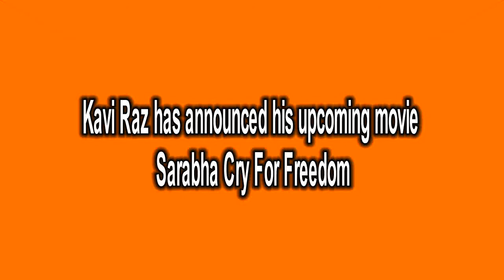Kavi Raz has announced his upcoming movie Sarabha Cry For Freedom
Chandigarh: After getting international recognition with 'The Black Prince', Kavi Raz has announced his upcoming movie Sarabha Cry For Freedom Revolving around the Ghadar Movement and the life of freedom fighter Kartar Singh Sarabha.

Sarabha – Cry for Freedom is an international film on the life and sacrifice of Kartar Singh Sarabha and his compatriots who raised the voice of freedom against the British, under the umbrella of the Ghadar Movement, that had its roots on North American soils.
Along with Sohan Singh Bhakhna, Harnam Singh Tundilat, Vishnu Ganesh Pingle and many others, Kartar Singh Sarabha engineered an armed revolution against the English that lead to his hanging at the tender age of only 19 years.
Sarabha’s unselfish sacrifice for his country inspired the likes of Shaheed Bhagat Singh to follow in his footsteps and take a valiant stand against British rule of India.
Sarabha – Cry for Freedom is written and being directed by Kavi Raz, who previously gave us the much talked about historical drama The Black Prince.
Film will be reelased in Punjabi, Hindi and English.
Japtej Singh, young Milka Singh from the hit film Bhag Milka Bhag will essay the very complex and inspirational role of Kartar Singh Sarabha.
Others in the cast include Nirmal Rishi,  Mukul Dev, Malkeet Rauni, Jaspinder Cheema, Mahabir Bhullar, Kawar Grewal and Darren Tassel.
Cameras roll on 9th November for its India schedule to be followed by USA/Canada shoot in December and January.
Producers are Kuldeep Sharma, Arvind Singla, Veepasha Kashyap, Sarbjit Hundal and Jatinder Jay Minhas.
Executive Producer Swaran Singh